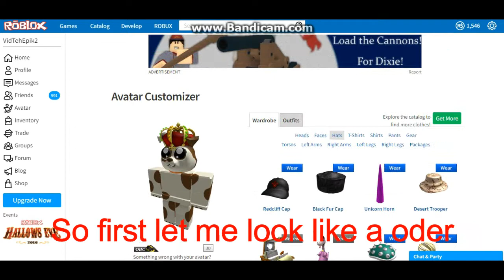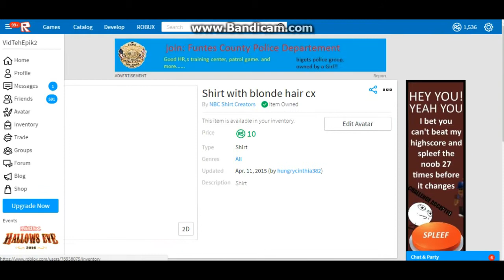Trying To Expose Online Daters?!?!?! - ROBLOX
i dunno what i was thinking lol, but were almost to 100 subs rages i could of not made it this far without you guys so thank you so much ;))))